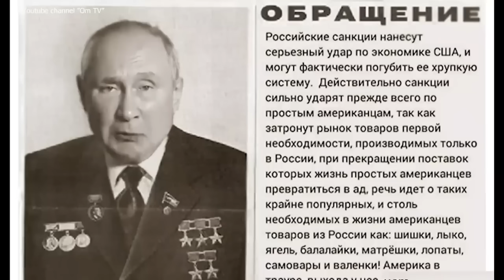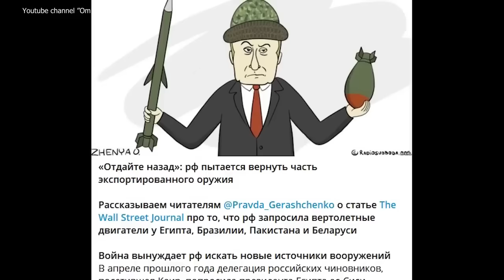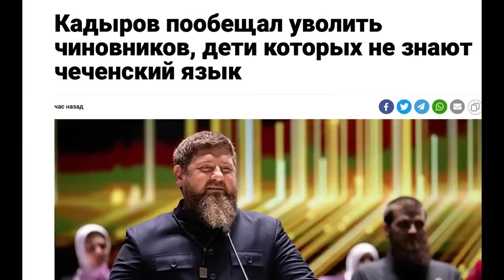Четвёртая ходка путина через труп оленевода?